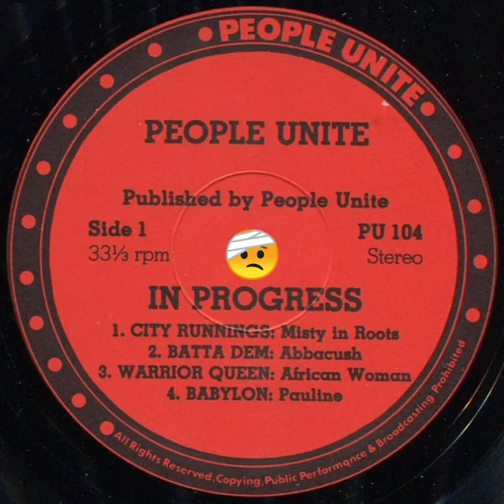🪔 Abacush 🐍 Batta 🧿 Dem 🧞‍♂️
Taurus: May 14 - Jun 19 (37 days)

Gemini: Jun 20 - Jul 20 (31 days)

Cancer: Jul 21- Aug 9 (20 days)

Leo: Aug 10 - Sep 15 (37 days)

Virgo: Sep 16 - Oct 30 (45 days)

Libra: Oct 31 - Nov 22 (23 days)

Scorpio: Nov 23 - Nov 29 (7 days)

Ophiuchus: Nov 30 - Dec 17 (18 days)

Sagittarius: Dec 18 - Jan 19 (32 days)

Capricorn: Jan 20 - Feb 15 (28 days)

Aquarius: Feb 16 - March 11 (24 days)